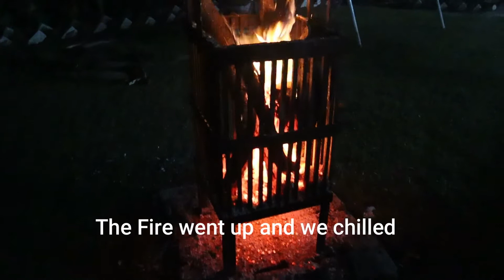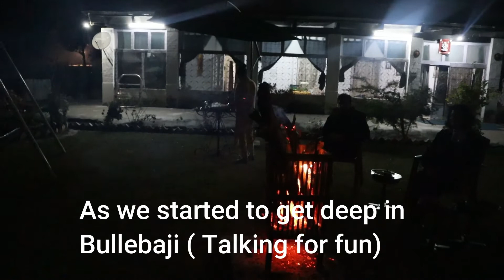Amazing evening with IAS Officer I Watch till the end | exIAS AnupmaChandra I IAS Bungalow Tour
क्या हुआ जब मैं अपने officer friend के घर गई। What surprise I got when I visited my officer friend's house.

Motivation VideosI UPSC IAS Motivation I IAS Affirmations Hindi I IAS Motivational Videos I Story Powerful Motivation I UPSC IAS Motivation I IAS Affirmations Hindi I Success Tools I IAS Tools by Anupma Chandra

1st Hinglish Happiness Guru Coach, A mix of Hindi and English from this हिंदी मीडियम लड़की. A Happiness Encyclopedia, passionate scholar and speaker, Modern Fakir Anupoma A Chandra.

3 things happened that changed my life. Took me from failure to success. And they were as simple as getting a postcard, giving flowers to a lady, and meeting an artist. You are wondering how they are connected? I will tell you. Connect to me on the following social media platforms and websites.

Website for the UPSC Aspirants (For UPSC based knowledge and information)